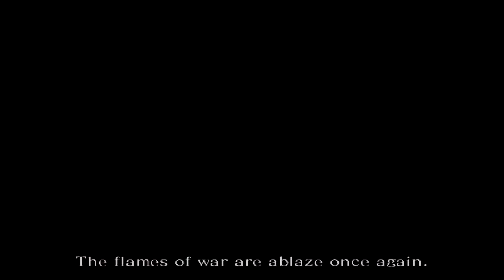Drakengard 2 Chapter 0 INTRO 720p 30fps H264 48kbit AAC